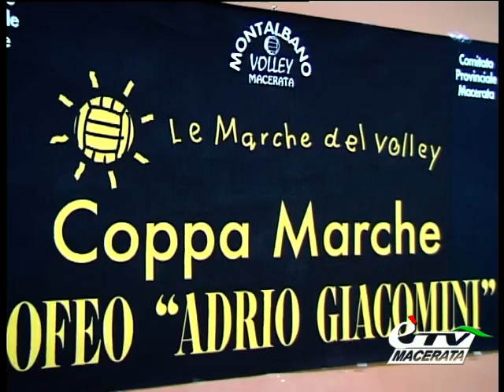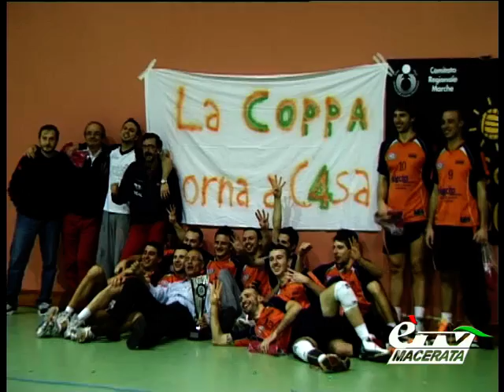diario COPPA MARCHE 2013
Diario Maceratese 400. Si è conclusa con la vittoria della favorita Electa Porto Recanati l'edizione 2013 della Coppa Marche di serie C di Volley. Successo di pubblico per l'ottima organizzazione della società del Montalbano. Servizio di Roberto Properzi.